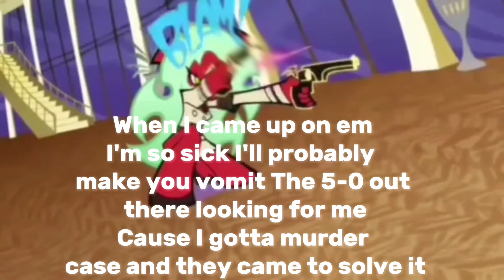SURPRIZE! -The Killjoy Club | Panty&Stocking Edit